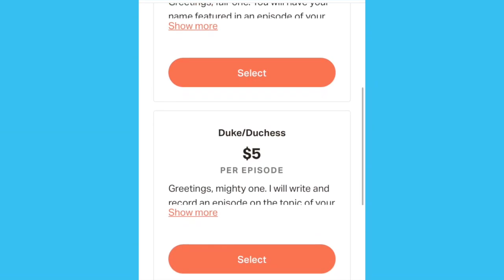Who was Flavius Odoacer? | Medieval! Podcast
At the start of this episode, Odoacer becomes the first King of Italy and takes multiple steps to secure his new rule. But it’s all for nothing, because in less than two decades, he is attacked, tricked and killed to make way for Theodoric’s Ostrogothic Kingdom.

Dedicated to Carissa Zeleski. Thanks for supporting Medieval!